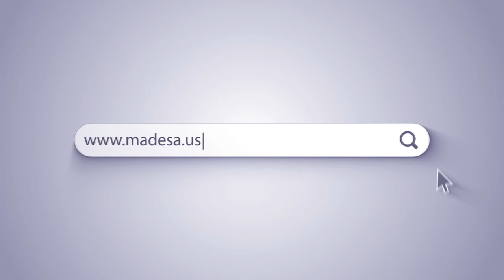Madesa Entertainment Center TV Stand for TVs up to 75" with Wire Management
Designed to be a perfect fit in any living room, family room or bedroom adding both contemporary style and functionality, the MADESA Entertainment Center TV Stand has two open center display shelves that hold your entertainment equipment featuring an open back for wire management to keep your electronic cords organized.
Madesa products are manufactured from sustainable ecologically sourced engineered wood and have been durability tested to last.

Or call Monday through Friday:
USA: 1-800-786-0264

Este produto é destinado ao mercado internacional. Você pode conhecer nossa linha completa de móveis, entregue para todo o Brasil, acessando nossa loja oficial

Acesse nosso blog agora mesmo!

PERGUNTAS FREQUENTES

1-Vocês possuem loja? Como faço para comprar?
R.: Sim, temos loja oficial online: madesa.com.

2-A Madesa entrega em todo Brasil? Como é feita a entrega?
R.: Sim, entregamos no Brasil inteiro através de transportadoras parceiras.

3-O produto vem montado? Se não, vocês realizam a montagem?
R.: A Madesa não disponibiliza serviço de montagem. Todos os produtos seguem com manual de instalação e as ferragens necessárias. Alguns produtos possuem vídeo explicando aqui no canal com o passo a passo da montagem e dicas.

4-O produto acompanha Nota Fiscal?
R.: Sim, todos os produtos são entregues com suas respectivas notas fiscais direto de fábrica.

5- É confiável comprar da Madesa Móveis?
Sim. Temos a loja oficial e estamos presentes nas principais lojas online do Brasil com loja própria. Procure sempre produtos “vendidos e entregues” pela Madesa Móveis.

6-Os produtos possuem garantia?
R.: Sim. A Madesa oferece 3 meses de garantia para defeitos de fabricação.

7-Quais as formas de pagamento?
Na nossa loja oficial madesa.com você pode pagar no boleto bancário, em até 12x sem juros no cartão de crédito, com dois cartões de crédito, com o cartão AME e através de pagamento instantâneo pelo Mercado Pago, PicPay e ATAR.